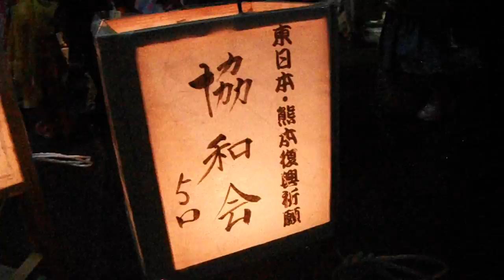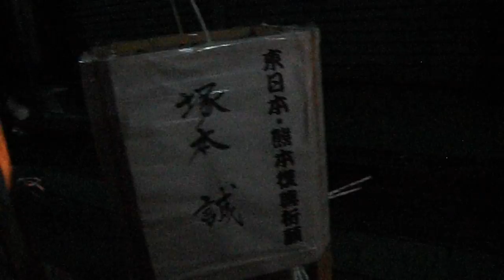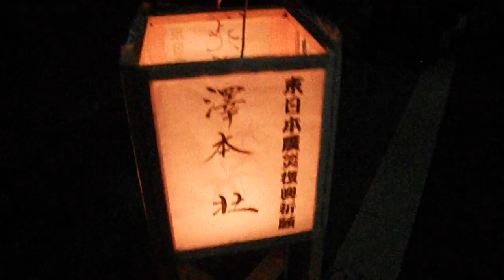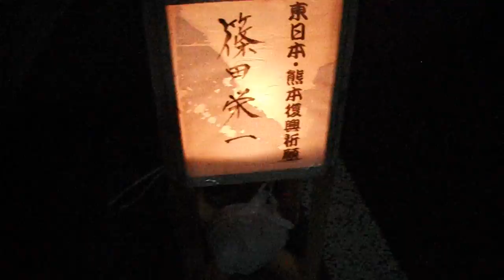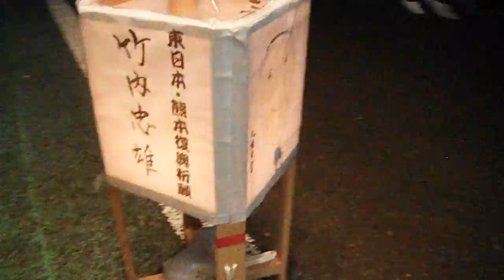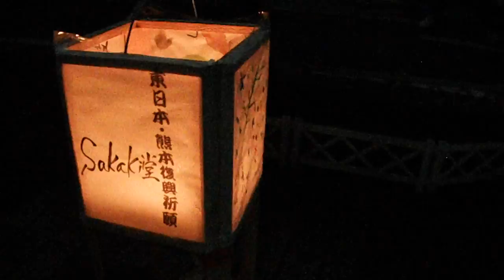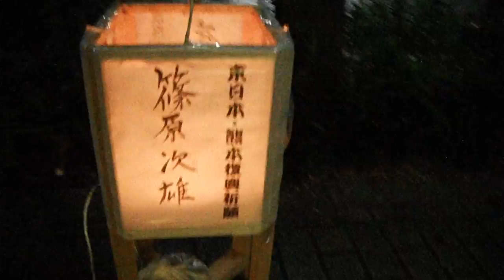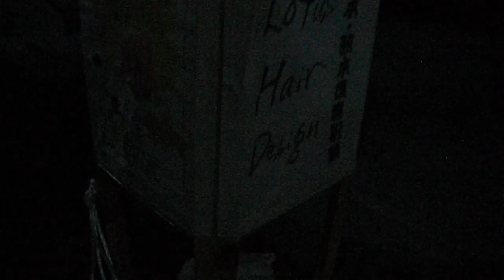DSCF0725長屋門公園20160702七夕灯篭祭り4of9行灯